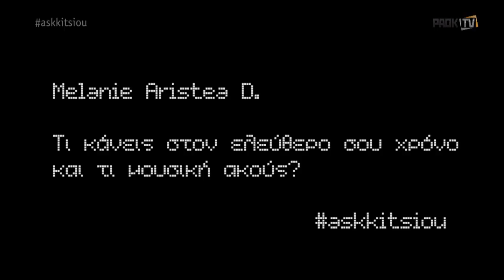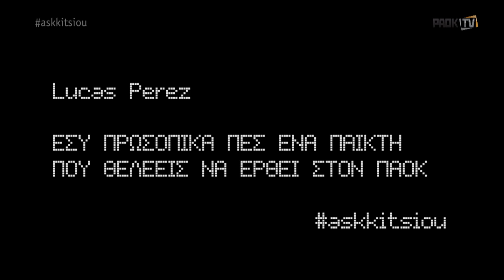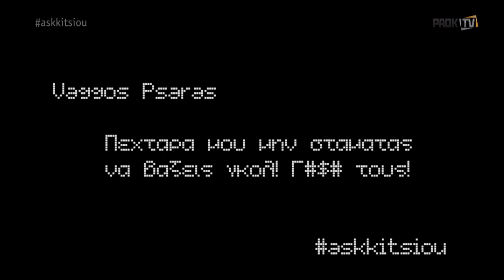To video της συνέντευξης Κίτσιου στο Twitter - PAOK TV